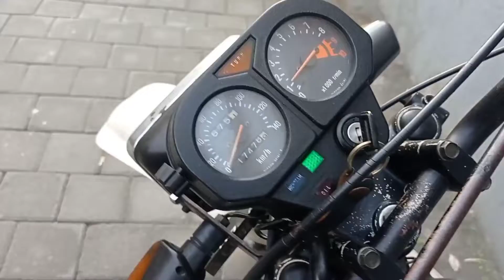❌SOLD❌ SUZUKI TS 125 TAHUN 1996 FULL ORIGINAL CAT, ASLI BUNTUT LANGKA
Suzuki TS 125. Tahun 1996. Gen 1 buntut (langka).
Full original cat bawaan pabrik (bukan restorasian).
Surat2 lengkap (bpkb lama+stnk) nama masih tangan pertama.
Spido rpm aktif.
Kunci double 1 untuk semua.
Mesin ori halus os 0.
Kelistrikan on.
Part full ori sgp bawaan pabrik
Bonus siderack + sidebag Eiger.
Harga nego
📍Denpasar
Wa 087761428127